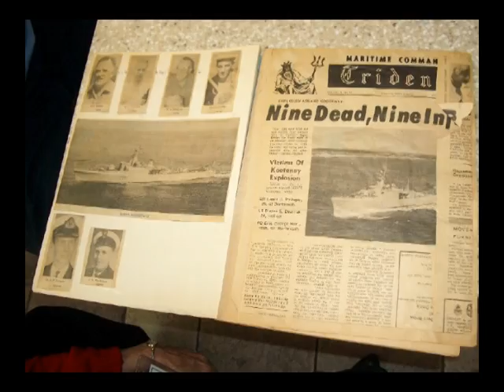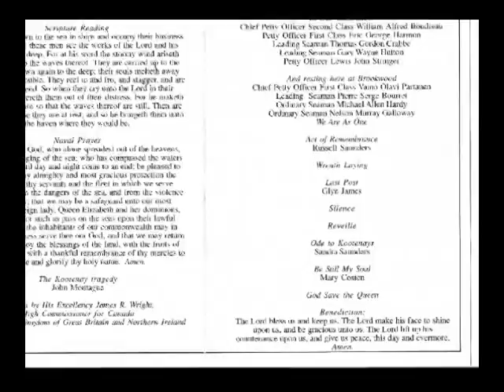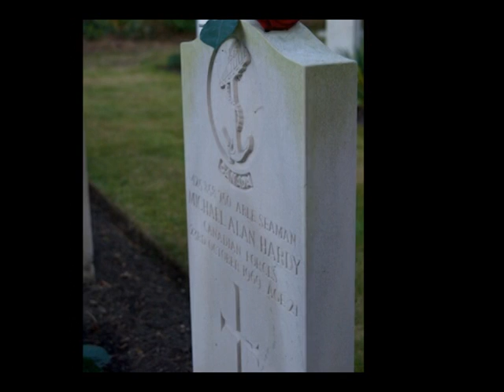Kootenay 40th Commemoration Pilgrimage - 1 of 3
October 2009 - Pilgrimage to England in Commemoration of the 40th Anniversary of the HMCS Kootenay Disaster